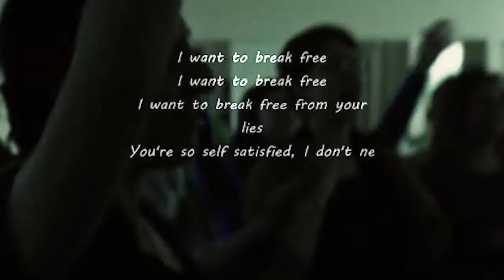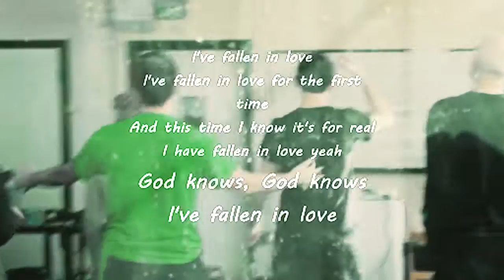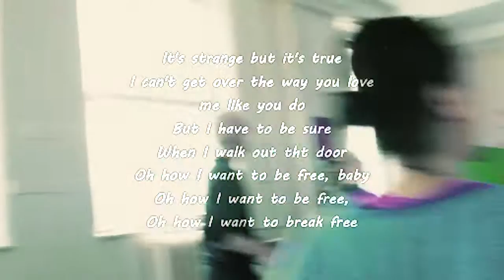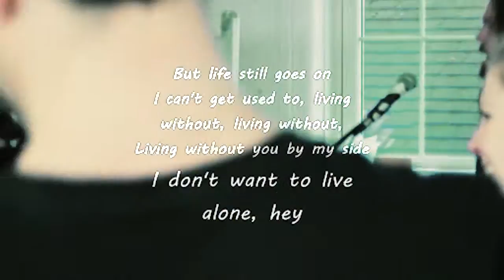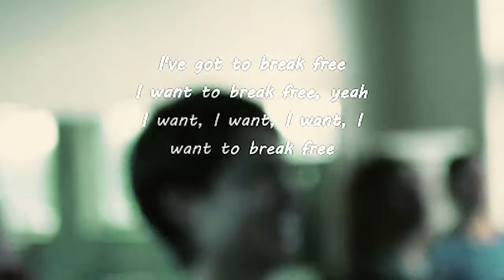DRIFT15 [day2] embarrasing-song ZU-UK